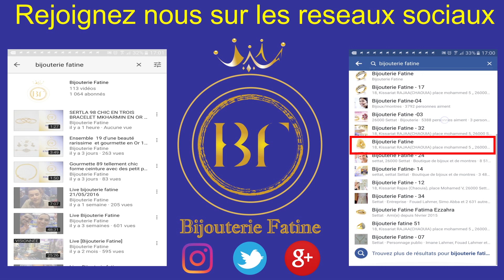Sertla 129 en trois bracelets de trois couleurs différents en or 18 carats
Référence : SR129